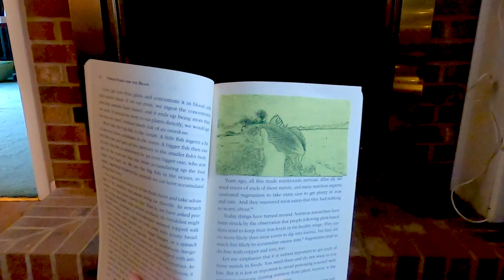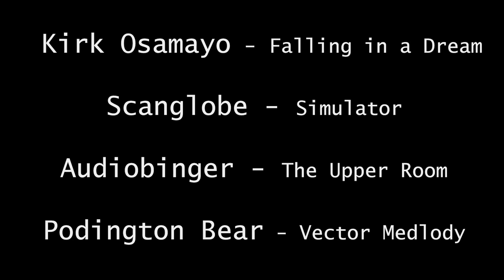Red Drum: Jack's island @ Lawson Creek Park - New Bern, NC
Red Drum: Jack's island @ Lawson Creek Park - New Bern, NC and Glenburnie Park. Went down in the morning and used frozen shad for catfish, striper, drum, whatever... got nothing. Moved to Jack's Island at Lawson Creek Park and caught a 17" Red Drum on a paddle tail and jig head. Temp in mid 70s... great day! Pretty much the first time I have been to New Bern aside from driving through en route east to the coast. I did play a soccer tournement there in 1991 (of couse we won... I had great teammates!). Beautiful park... I didn't realize they had a fishing pier there only a few hundred yards down until I got home and saw it on Google maps... I hooked 4 redfish , 2 came off after a brief fight, the other was just a hard bite.